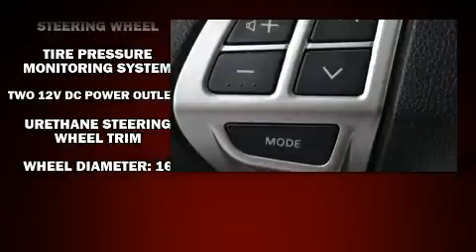2015 Mitsubishi Lancer ES in Eastland, TX 76448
Blake Fulenwider Dodge

Outstanding design defines the 2015 Mitsubishi Lancer. With just over 35,000 miles on the odometer, this 4 door sedan prioritizes comfort, safety and convenience. Smooth gearshifts are achieved thanks to the efficient 4 cylinder engine, and for added security, dynamic Stability Control supplements the drivetrain. Mitsubishi prioritized fit and finish as evidenced by: speed sensitive wipers, front bucket seats, air conditioning, heated door mirrors, power windows, cruise control, and a split folding rear seat. In the event of a rollover collision, side curtain airbags provide additional protection for outboard seated passengers. You will have a pleasant shopping experience that is fun, informative, and never high pressured. Stop by our dealership or give us a call for more information.